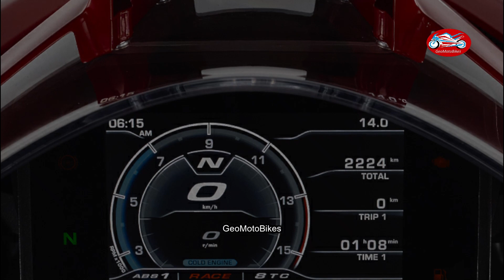MV AGUSTA SUPERVELOCE 800 2023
Type
Three cylinder,
4 stroke, 12 valve
Timing system
“D.O.H.C” with mechanical
chain tensioner
and DLC tappet
Total displacement
798 cm3 (48.7 cu. in.)
Compression ratio
13.3:1
MAX SPEED 240KM/H
PRICE $24,398.
MV AGUSTA Superveloce
800 2023